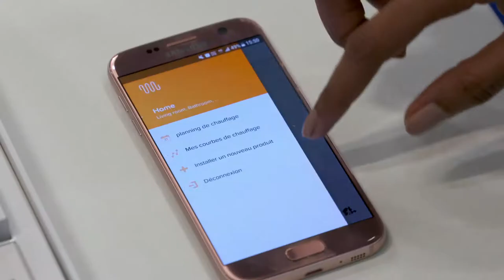Focus Netatmo - La gestion du chauffage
Ce Focus présente la gestion du chauffage par Netatmo avec thermostat et vannes connectées. Il s’agit de réaliser des économies d’énergie avec un pilotage des équipements à distance.